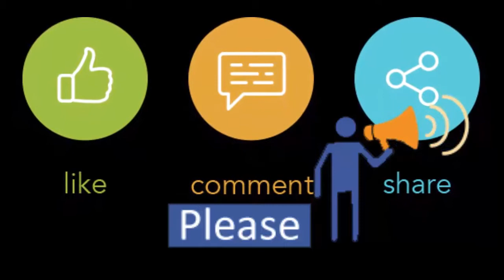Wholesale Club Original American products Platinum pass winners challenge -1